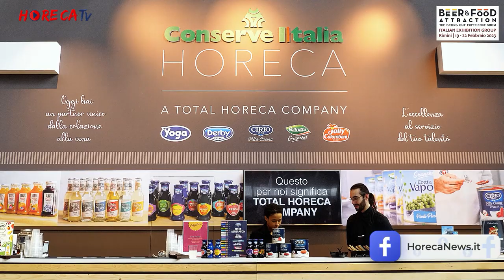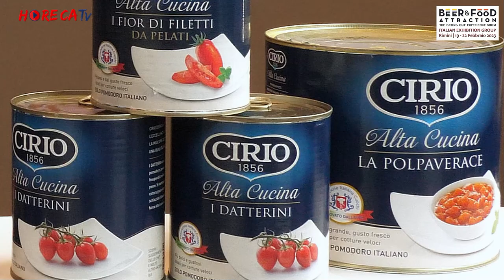Beer&Food Attraction 2023 - Intervista con Andrea Colombo, Direttore Comm.le di Conserve Italia SpA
Torniamo nuovamente allo stand di Conserve Italia dove questa volta Fabio Russo ha intervistato per HorecaTv Andrea Colombo, nuovo Direttore Commerciale dell'azienda.

Andrea Colombo ha una lunga storia in Conserve Italia dove approda nel gennaio 2006; si occupa inizialmente del canale Retail e, successivamente, anche del Privat Label, settore da sempre strategico per l'azienda. Dallo scorso febbraio Andrea Colombo è diventato Direttore Commerciale Italia del Gruppo, assumendo così anche la Direzione del segmento Horeca a seguito del passaggio di testimone con Pier Franco Casadio, che ha lasciato l’incarico dopo oltre 30 anni focalizzati sul potenziamento proprio del mercato fuori casa. A lui ora il compito di proseguite questa strada di successo avviata dai precedecessori.
Di certo una sfida per il futuro è riassunta nello slogan aziendale "A Total Horeca Company": presentare ai professionisti una proposta completa che va dai legumi passando per i classici succhi, fino ai soft drink e al pomodoro.
Il particolare momento storico - ed economico -  che stiamo vivendo sta stimolando ulteriormente l'azienda a diventare ancora di più punto di riferimento per i distributori in nome dell'innovazione di prodotto, ma anche fornendo la formazione necessaria attraverso, ad esempio, l'Accademia dell'Horeca.
Conserve Italia continua a crescere - nel 2022 ha raggiunto 1 miliardo di fatturato - ma continua a mettere al centro le persone, avendo ancora come punto di forza lo spirito di cooperativa: come sottolinea Andrea Colombo la forza del Gruppo sono gli agricoltori, al fine di veicolare sempre prodotti del territorio.
L'obiettivo per il 2023 è senz'altro ripetere e migliorare i risultati del 2022, sostenendo sempre più i propri clienti anche facilitandone il lavoro, proponendosi come un interlocutore può soddisfare molteplici esigenze grazie ad un'offerta sempre più ampia e di qualità.